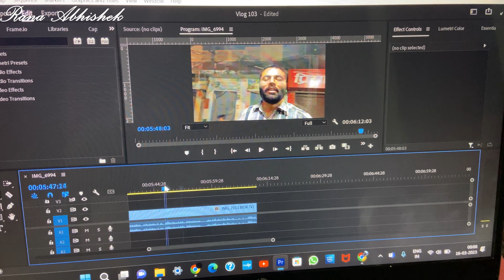Vlog 103 Aaj Direct Gym🏋️‍♂️Ke Baad Khaya Pizza 🍕🍕 | Gym Me Exercise 🏋️‍♂️💪 | Pizza Cafe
Hi everyone, hope you will all love it and support my vlogs.

Products used:-
Key-Board And Mouse
Mic 1
Mic 2
Hard Disk